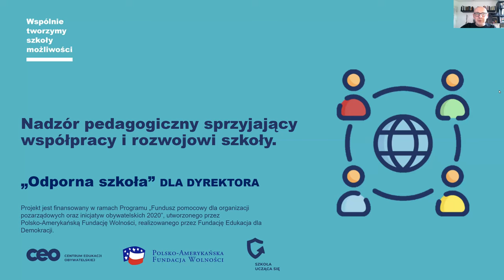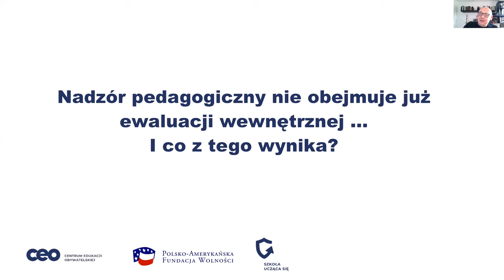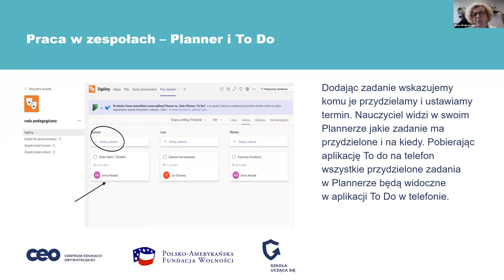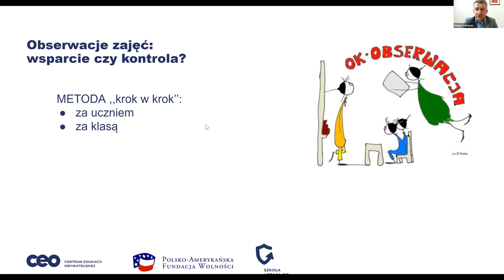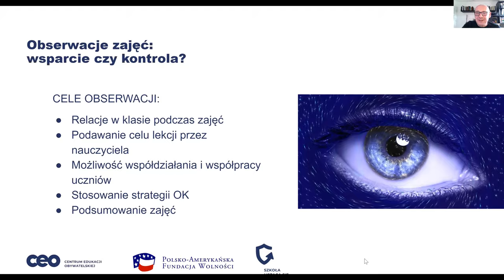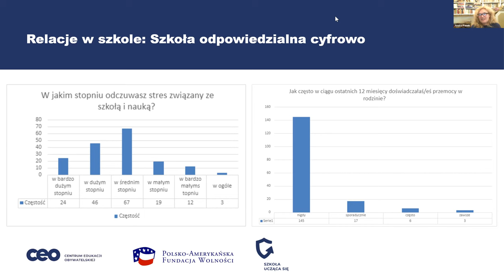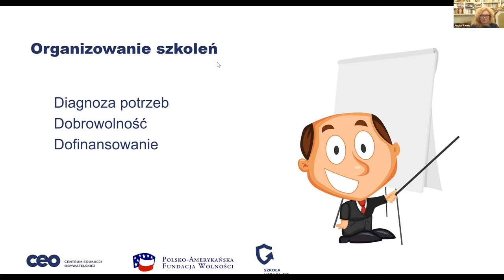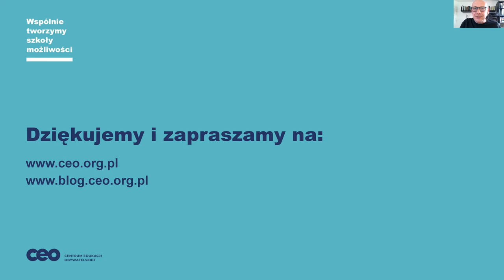Nadzór pedagogiczny sprzyjający współpracy i rozwojowi szkoły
Dyrektorko, Dyrektorze❗Nadzór pedagogiczny może mieć dwa oblicza:
- stać się chłodną procedurą, w którą nauczyciele w ogóle się nie zaangażują 👎
- być źródłem wiedzy, którą wraz z nauczycielami wykorzystasz do rozwoju szkoły w przyszłości 👍
Dzięki naszu webinarium dowiesz się, co zrobić, by w Twojej szkole go uspołecznić.

Przepisy wzmacniają coraz bardziej funkcję kontrolną nadzoru. Nie zabraniają jednak wykorzystania dyrektorskich działań badawczych do tego, by budować zbiorową skuteczność nauczycieli. Tym samym zaś poprawić jakość pracy szkoły.
Wiele szkół zainwestowało sporo energii w narzędzia ewaluacji wewnętrznej i wytworzyło nawyki, które pomagają zamienić strach przed hospitacją na wspólną z nauczycielami pracę. Dyrektorki i dyrektorów z uznanym w tym zakresie dorobkiem zaprosiliśmy jako prelegentki i prelegentów.
Dzięki nim dowiesz się o stosowanych w ich szkołach rozwiązaniach:
👉 jak połączyć aspekt kontrolny i wspierający nadzoru,
👉 jak dzięki nadzorowi wzmacniać uczenie się nauczycieli,
👉 jak tworzyć plan i dzielić się wnioskami z nadzoru, by stały się narzędziem rozwoju zawodowego,
👉 jak w procesie nadzoru obserwować uczenie się.
A przede wszystkim poznasz sprawdzone rozwiązania, które wypracowali praktycy!

Nasze prelegentki i prelegenci:
🥇 Jowita Panek - wieloletnia dyrektora szkoły, specjalistka w zakresie resocjalizacji informatyki i wf, absolwentka Szkoły Trenerów “SIEĆ” afiliowanej przy Polskim Towarzystwie Psychologicznym. Trenerka Kompleksowego Wspomagania Szkół, Trenerka Uważności i TUS.
🥇 Anna Wojkowska - od 15 lat dyrektorka szkoły, nauczycielka matematyki i informatyki, certyfikowany trener oświaty. Trenerka wspomagania szkół i przedszkoli. Specjalistka w zakresie kompetencji kluczowych.
🥇 Dariusz Zelewski - dyrektor Szkoły Podstawowej nr 1 im. św. Kazimierza w Kartuzach. Współpracuje z Centrum Edukacji Obywatelskiej w Warszawie jako asystent szkół w programie "Szkoła ucząca się" oraz konsultant Podyplomowych Studiów Liderów Oświaty. Doradza organizacjom pozarządowym w zakresie współpracy z administracją publiczną. Jest ekspertem ds. awansu zawodowego z listy Ministerstwa Edukacji Narodowej.